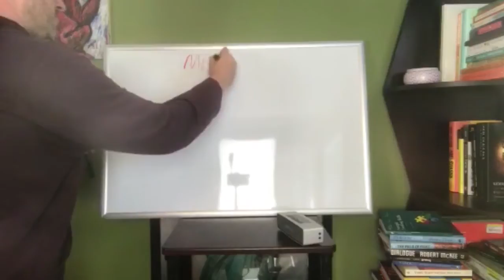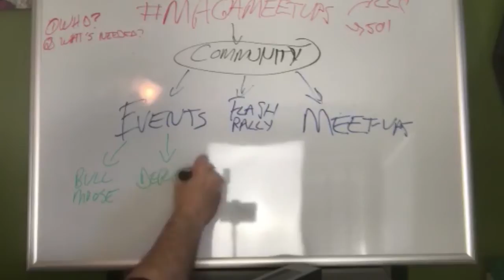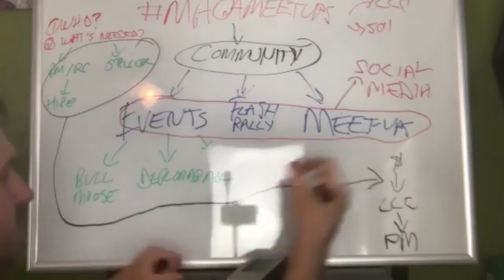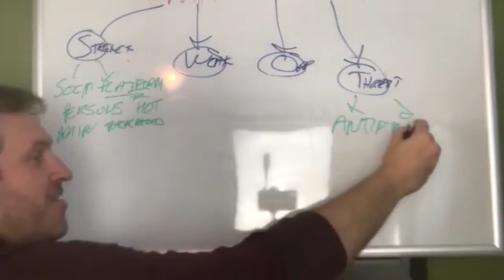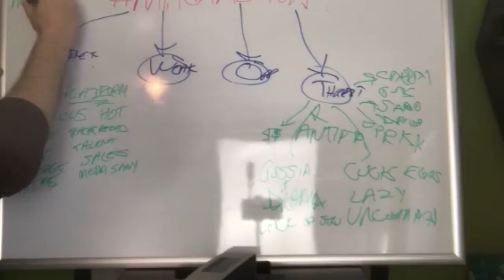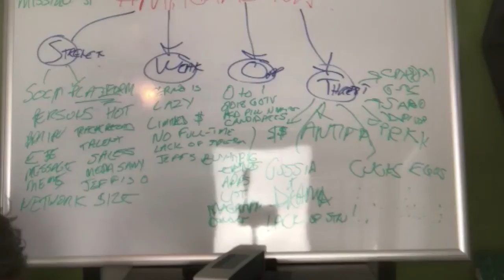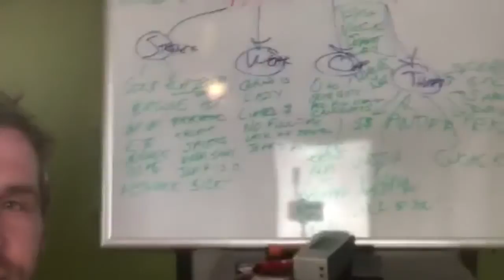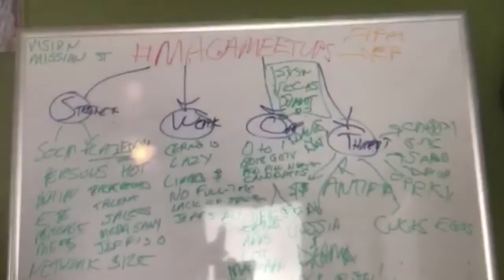Brainstorming Next Big Project | Mike Cernovich Periscope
MAGA Mindset: Making YOU and America Great Again
Gorilla Mindset: How to Control Your Thoughts and Emotions to Live Life on Your Terms